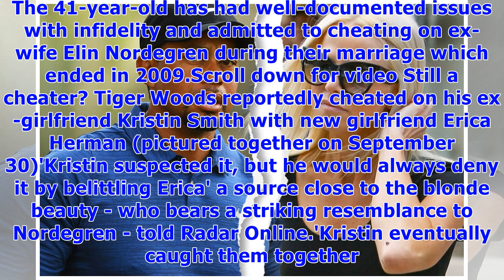Tiger woods 'cheated on ex kristin smith with new love erica'